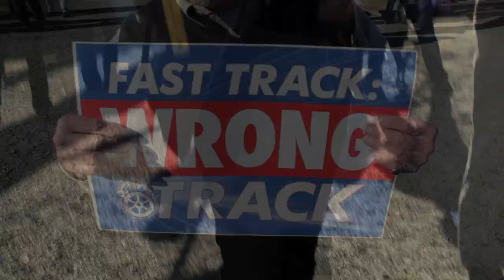Washington Fair Trade Coalition Rally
A rally of labor, environmental, and conservation activists in Mt. Vernon and Tacoma….February 17th, 2015.  Recorded and edited by IBEW Local 46.